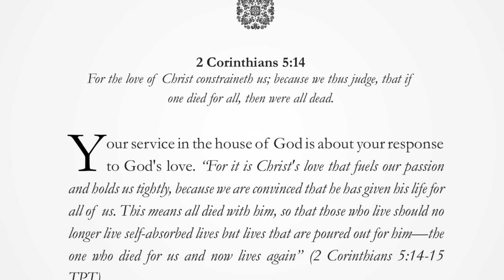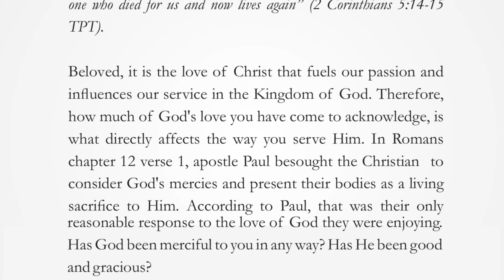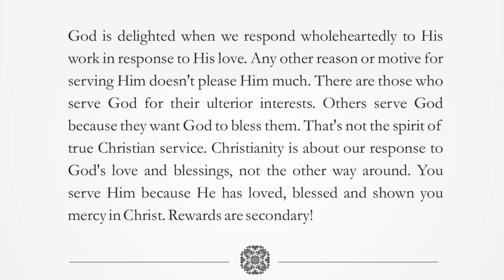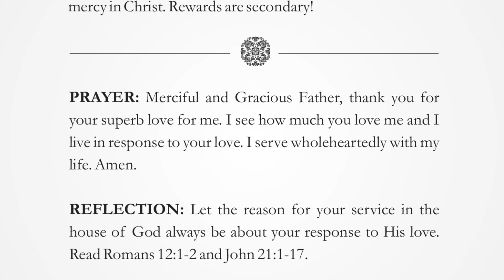IT'S YOUR RESPONSE TO HIS LOVE | SATURDAY, AUGUST 10, 2024 | HERALD OF GLORY DEVOTIONAL